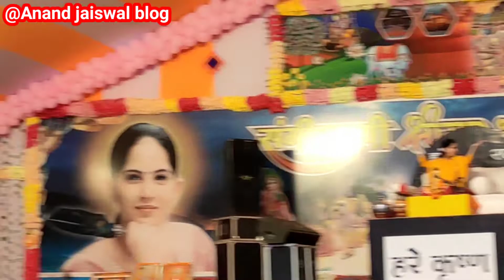Live Jaya Kishori Ji bhajan || भागवत कथा || हैदरगंज बाजार || Haider ganj bajar Ayodhya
12K views 1d ago jayakishoriji jayakishori jaya kishori bhajan

Live Jaya Kishori Ji bhajan || भागवत कथा || हैदरगंज बाजार Il Haider ganj bajar Ayodhya

Hello guys

aaj video me, mai aap sabhi logon ko jaya kishori ji ki bhagwat kath ka shandaar shandaar bhajan sunwane wala hoon so aap sabhi log radhe radhe, jai shree krishna karte rahiye or video ka pura enjoy lijiye

jaya kishori bhajan hyderganj

jaya kishori ji katha haider ganj ayodhya

jaya kishori ji bhagwat katha haider ganj ayodhya jaya kishori bhagwat katha ayodhya

jaya kishori ji live bhajan

jaya kishori ji ke bhajan

jaya kishori ji ki bhagwat kath jaya kishori bhagwat katha haider ganj ayodhya

jaya kishori in haider ganj ayodhya

kishori ji ke bhajan kishori ji ki katha in ayodhya